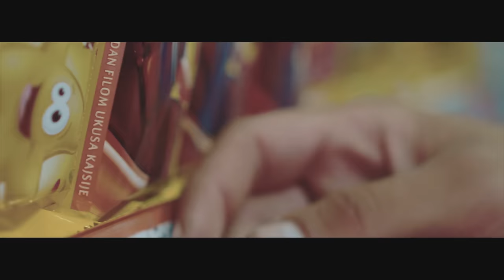THCF - Od kraja do kucnog praga 2017 4K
Od kraja do kućnog praga je druga pesma sa četvrtog studijskog THCF albuma pod nazivom „ Od ljubavi do mržnje“

Zahvaljujemo se Džemi što nam je rasterao glumce, učeteljici kevi, Relji i str"BAMBIKO" što nam je dozvolio da mu opljačkamo radnju i Cici legendi koja je uzela oskara za najbolju ulogu :D

Instrumental i aranžman: Milan Novaković Lane
Mix i master: ONE MUSIC
Video: Vuk Ninković
Glumci: Predrag Vasić, Ivana Zečević, Aleksandar Ranković i Rade Vulin.

Listen:
Rdio: Coming soon...

TEKST:

Ref.:
Od kraja do kućnog praga! Život je pesma stara! Sudbina nam je borba! Duša nam puna žara!

BORE:
Na kućnom pragu gube život ko će da ga brani?! Na asfaltu pukotine otvorene rane,
zašto se kurčite i lajete na mene?! A iz sene ko od stene jedan direkt kada krene!!?
Pobednički gen, alfa, nikad ne zaboravi, i žene lavice dinari, evri, dolari
navikli smo na probleme s' njima smo se rodili u kafani na ulici trošili provodili
sad plaćam račune vidim vaša prava lica, možda sad ti veruju al' čuće da si pica
nemam šta da lažem hoću pare volim život, a deci je poruka da ne veruju nikom!
Slikaju se s' nama kad me vide grle me, u restoranu nas posluže najboljim iz kuhinje
imam poštovanje jer ga dajem pa se vraća, vide oblik lobanje znaju da smo braća!

STEFAN:
A bili smo mladi golobradi, deca, grad disao je tiho mi bili smo na zgradi!
Ništa nije moglo da nas iznenadi, baš ništa, bilo je napravi il' ukradi ili otmi
mi smo ponašanje poneli iz kuće, vremenom smo postali nadahnuće
nastojimo tako da bude u buduće jer nismo pijana priča u svanuće!!

Ref. x2 :
Od kraja do kućnog praga! Život je pesma stara! Sudbina nam je borba! Duša nam puna

Реф.:
Од краја до кућног прага! Живот је песма стара! Судбина нам је борба! Душа нам пуна жара!

БОРЕ:
На кућном прагу губе живот ко ће да га брани?! На асфалту пукотине отворене ране,
зашто се курчите и лајете на мене?! А из сене ко од стене један директ када крене?!!
Победнички ген, алфа, никад не заборави, и жене лавице динари, еври, долари
навикли смо на проблеме с'њима смо се родили у кафани на улици трошили проводили
сад плаћам рачуне видим ваша права лица, можда сад ти верују ал'чуће да си пица
немам шта да лажем хоћу паре волим живот, а деци је порука да не верују ником!
Сликају се с'нама кад ме виде грле ме у ресторану нас послуже најбољим из кухиње
имам поштовање јер га дајем па се враћа виде облик лобање знају да смо браћа!

Реф.: Од краја до кућног прага! Живот је песма стара! Судбина нам је борба! Душа нам пуна жара!

СТЕФАН:
А били смо млади голобради, деца, град дисао је тихо ми били смо на згради!
Ништа није могло да нас изненади, баш ништа, било је направи ил'укради или отми
ми смо понашање понели из куће, временом смо постали надахнуће
настојимо тако да буде у будуће јер нисмо пијана прича у свануће!

Реф. x2: Од краја до кућног прага! Живот је песма стара! Судбина нам је борба! Душа нам пуна жара!